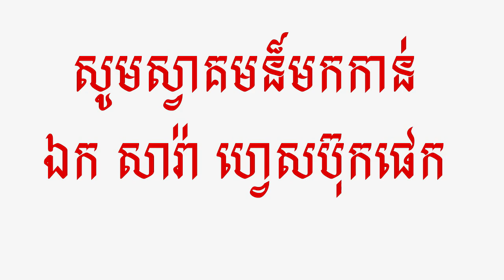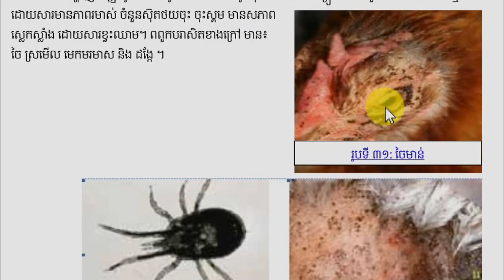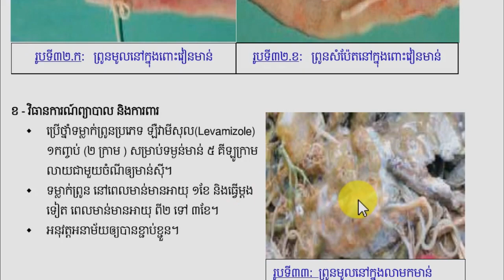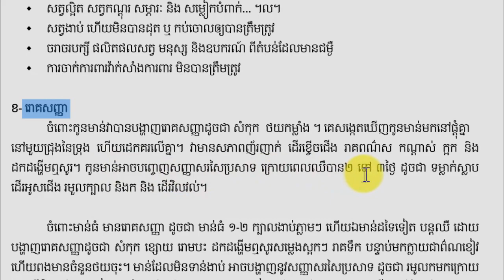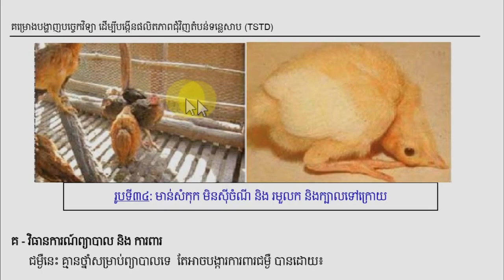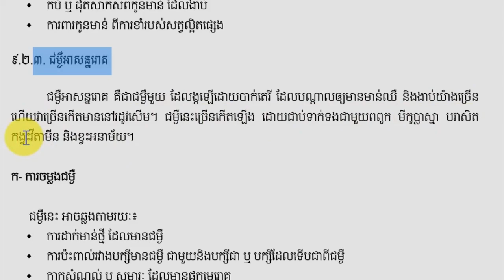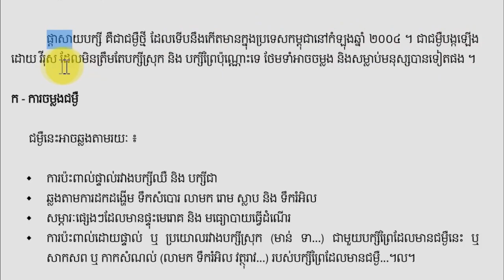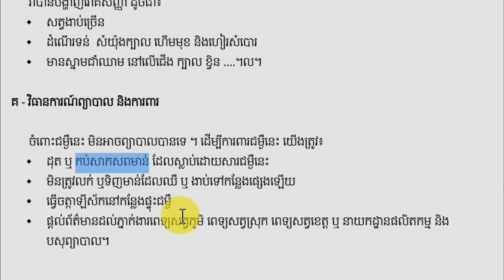Type of chicken's disease in Cambodia/ ប្រភេទជំងឺមាន់នៅកម្ពុជា